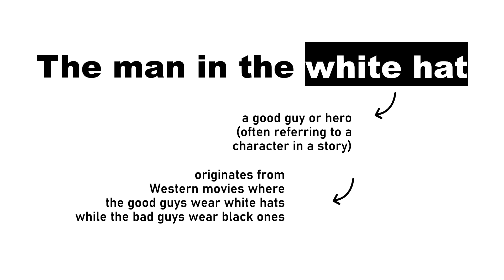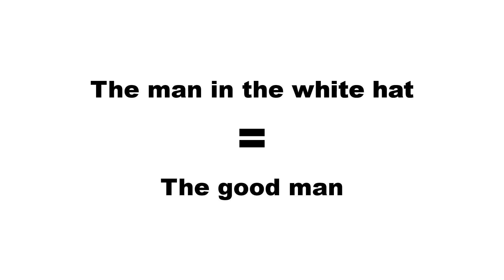Learning English with my fave TV shows - B99 ed. - The man in the white hat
B99 Season 1 Episode 1

The man in the white hat:
- a good guy or hero (often referring to a character in a story)
- originates from Western movies where the good guys wear white hats while the bad guys wear black ones